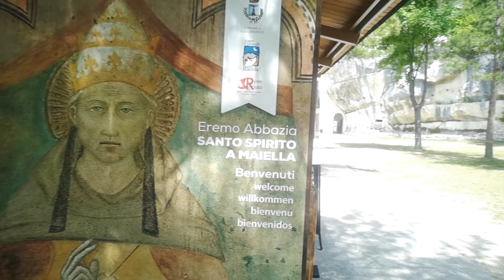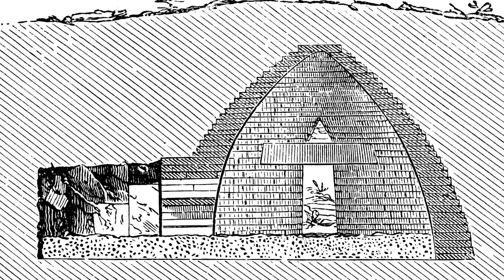Roccamorice: Tholos, Eremo di S. Spirito e Eremo di S. Bartolomeo - Viaggio In Abruzzo - Episodio 24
In questo episodio vi portiamo sulla Majella, nei dintorni di Roccamorice!

Vi faremo scoprire due tra gli eremi più belli d'Abruzzo: l'Eremo di S. Spirito a Majella e l'Eremo di S. Bartolomeo!
Vi faremo vedere il mare dalla cima di una montagna e per pranzo vi porteremo nel buonissimo agriturismo Tholos!

Non sapete cos'è un tholos? Ve lo spieghiamo nell'episodio!